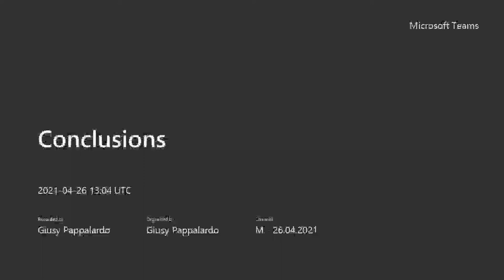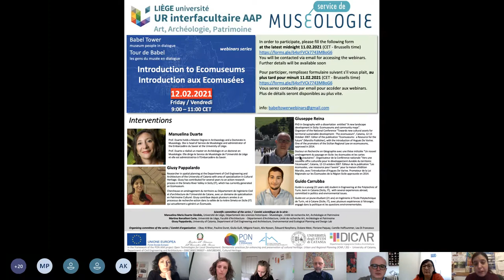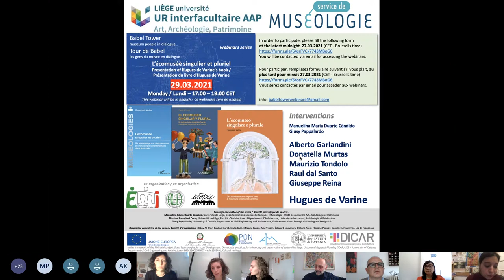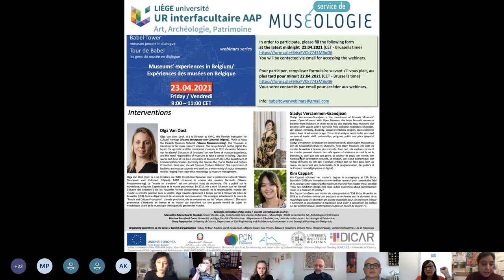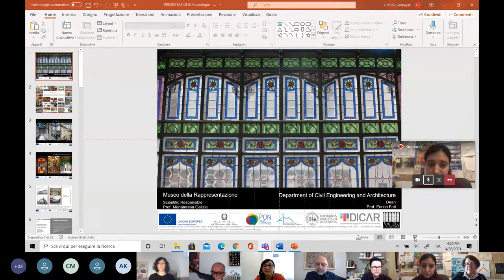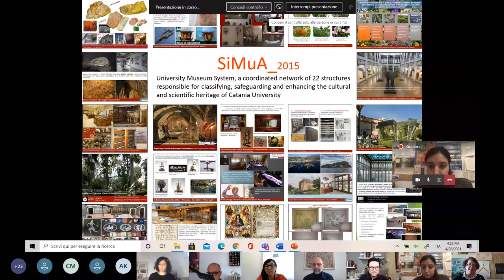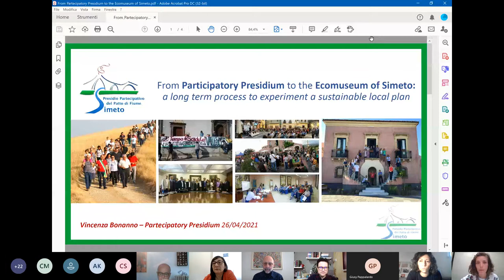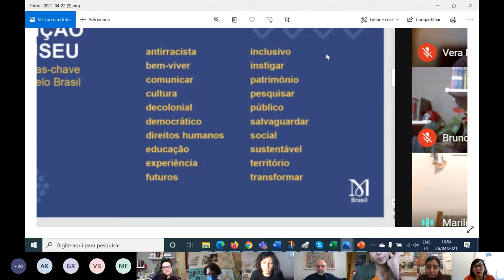11 - APR 26 Conclusions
LANGUAGE: ENG
SUB: FR

Albeto Garlandini
Alberto Garlandini is President of ICOM and former Chair of ICOM Italy.  He is President of the Scientific Committee of Trento’s Museo delle Scienze, President of the Abbonamento Musei Association of Aosta Valley, Lombardy and Piedmont, member of the Board of Directors of the National Museum of Palazzo Ducale in Mantua (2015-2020) and of the Scientific Committee of Brescia Musei Foundation. He was a speaker at UNESCO’s High-Level Forum on Museums, Shenzhen, China (2017) and at the High-Level Panel on UNESCO’s 1970 Convention (2020).  He delivers lectures at universities and international conferences and has been widely published in Italian, English, French, and Spanish.
Alberto Garlandini est Président de l'ICOM et ancien président de l'ICOM Italie.  Il est président du comité scientifique du Museo delle Scienze de Trente, président de l'association Abbonamento Musei de la Vallée d'Aoste, de la Lombardie et du Piémont, membre du conseil d'administration du Musée national du Palazzo Ducale
de Mantoue (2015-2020) et du comité scientifique de la Fondation Brescia Musei. Il est intervenu au Forum de haut niveau de l'UNESCO sur les musées, à Shenzhen, en Chine (2017) et au Panel de haut niveau sur la Convention de 1970 de l'UNESCO (2020).  Il donne des cours dans des universités et des conférences internationales et a été largement publié en italien, anglais, français et espagnol.

Bruno Brulon
Museologist and anthropologist based in Brazil, professor of museology at the Federal University of the State of Rio de Janeiro (UNIRIO), and professor in the Post-Graduate Program in Museology and Heritage (UNIRIO / MAST). He coordinates the Laboratory of Experimental Museology at this university, working closely with community-based museums and with several projects at the grassroots level involving cultural heritage and museums. Currently, he is Chair of the ICOM International Committee for Museology (ICOFOM) and co-chair of the Standing Committee for the Museum Definition (ICOM Define). His research currently focuses on museums' decolonization, community action, and the political uses of museums and cultural heritage.
Muséologue et anthropologue basé au Brésil, professeur de muséologie à l'Université fédérale de l'État de Rio de Janeiro (UNIRIO) et professeur dans le cadre du programme post-universitaire en muséologie et patrimoine (UNIRIO / MAST). Il coordonne le laboratoire de muséologie expérimentale de cette université, travaillant en étroite collaboration avec les musées communautaires et avec plusieurs projets au niveau local impliquant le patrimoine culturel et les musées. Il est actuellement Président du Comité international de muséologie de l'ICOM (ICOFOM) et co-président du Comité permanent pour la définition du musée (ICOM Define). Ses recherches portent actuellement sur la décolonisation des musées, l'action communautaire et les usages politiques des musées et du patrimoine culturel.

with the participation of / avec la participation de